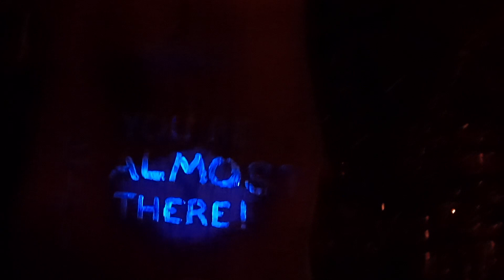Nelly at Island Ilumina, Iojima (2. Video)